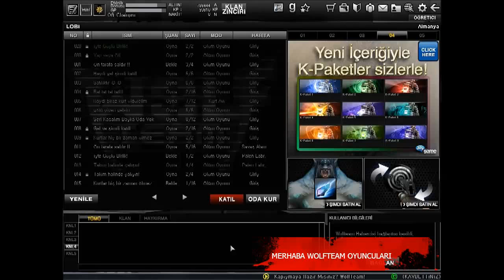Joygame Wolfteam Kartal Dövmesi Mor Set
19 milyon oyuncusu ve 750.000 Klanı ile Türkiye'nin Lider MMOFPS Online Oyunu Wolfteam, %100 Türkçe içerik ve Ücretsiz Online ve Web Tabanlı Oyun Portalı Joygame kalitesi ile oyun severleri bekliyor!

Milyonlarca oyuncu, ödüllü turnuvalar, etkinlikler, özel karakterler, kurtadamlar, eğlence, aksiyon, 7/24 Türkçe desteğiyle ve Joygame kalitesi ile 7/24 hizmet hepsi Joygame FPS Oyunu Wolfteam'de!